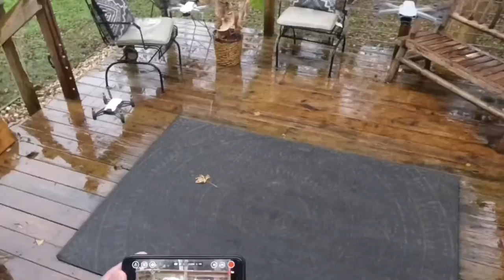Dji Mini 2 Waterproof or Water Resistant:Flying side-by-side with AiR 2 & Ryze Tello!🤪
Dji Mini 2 Waterproof or Water Resistant same with Mavic AiR 2 or Ryze Tello!🤪
Now you guys can see how this Dji products Drones Fly in the Rain all at the same time side-by-side once another flight performance tests with Ryze Tello sterilized video smooth steady footage!
Waterproof or water resistant what’s the difference they all flying in a heavy rain without no problem.

Dji Osmo Action was used to film this video & Rzye Tello Drone.